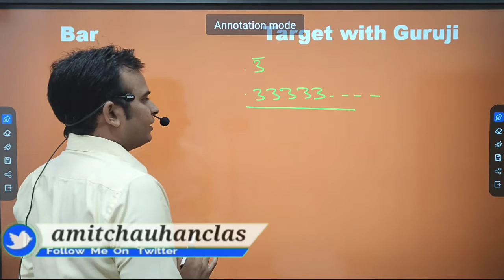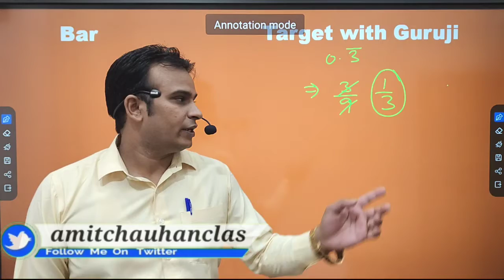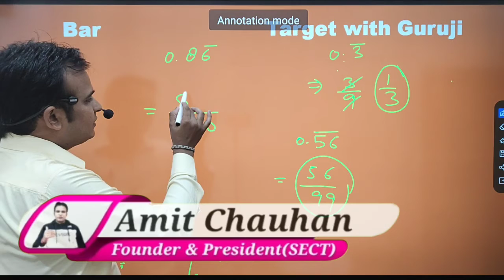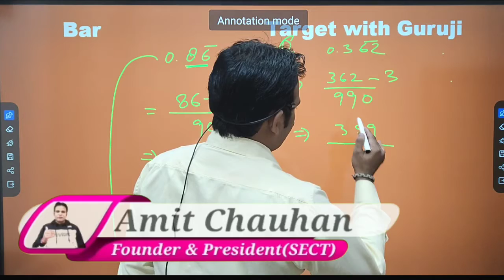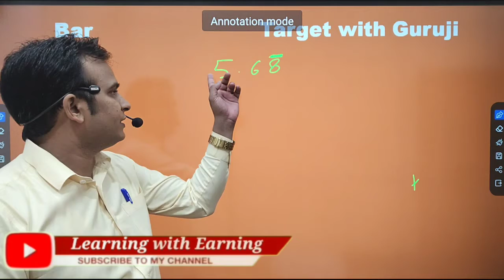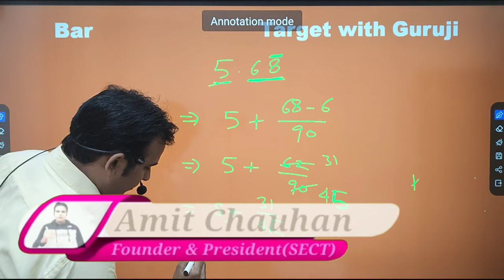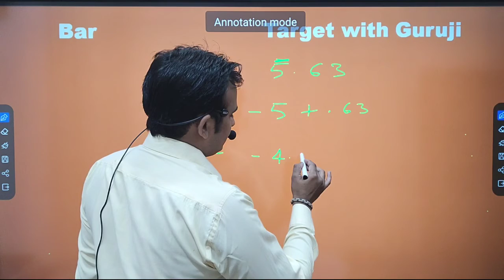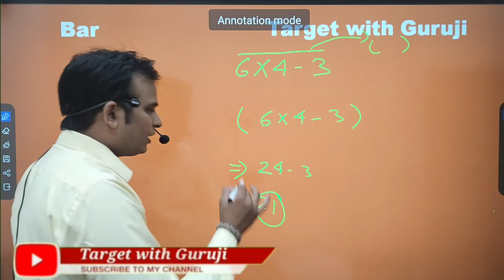Bar in Maths | uptet target 🎯 Batch 130+ | maths class no. 8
maths for uptet
maths for uptet in hindi

Amit chauhan
Education Update

 Education Update

Saksham Scholarship